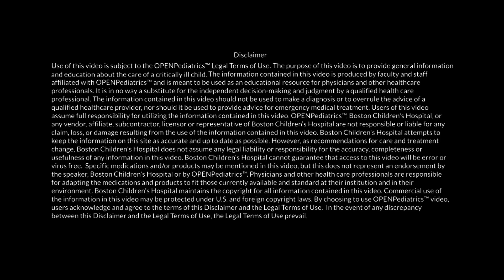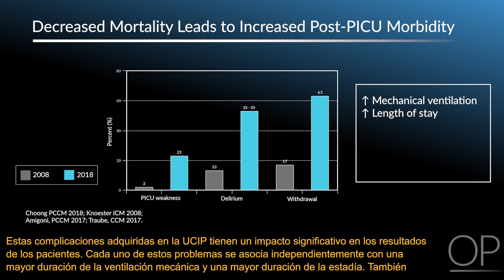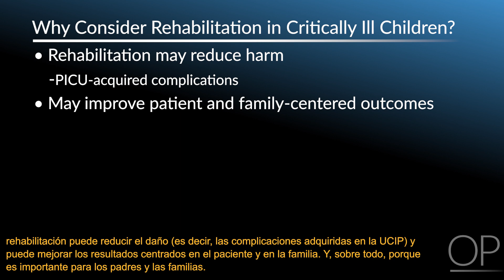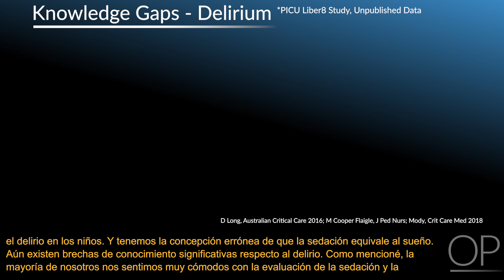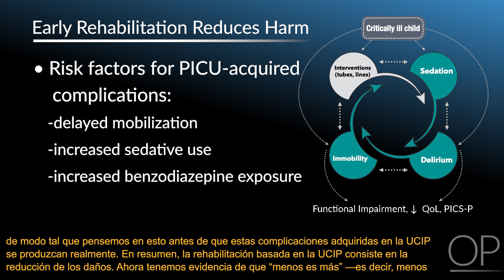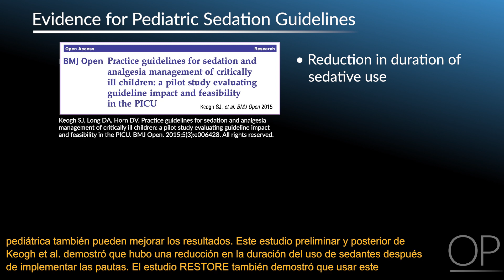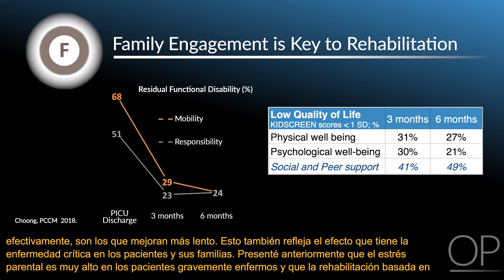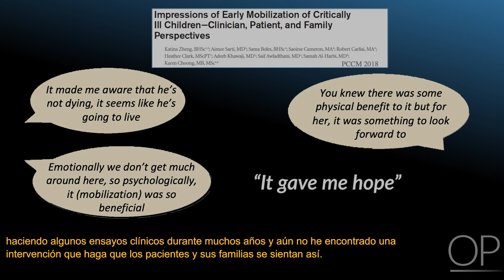Early Rehabilitation in Critically Ill Children by K. Choong, A. Randolph | OPENPediatrics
In this video, Dr. Karen Choong, Professor of Pediatrics at McMaster University, describes emerging PICU-acquired complications in critically ill children. She presents the rationale for early rehabilitation and offers tips for effective implementation in the PICU setting.

Upon viewing the presentation, participants will be able to:
-Understand emerging PICU-acquired complications
-Understand what constitutes PICU-based Rehabilitation
-Develop hard reduction strategies for improving recovery in critically ill children